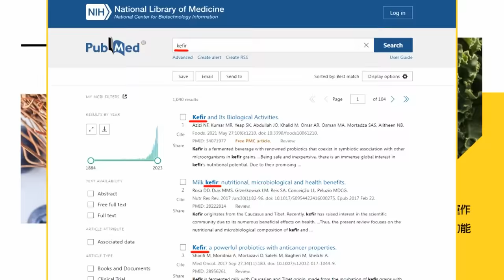日本能登7.6強震恐是"餘震" 不排除地下水釀禍｜日本強震已3死! 災民面臨零下低溫考驗【全球現場】20240102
00:00 日本強震已3死! 災民面臨零下低溫考驗
00:30 日本石川7.6強震 岸田急收假3指示"生命第一"
02:07 日本石川縣民眾頂0度低溫 鋪紙板過夜
02:28 日本石川7.6強震掀海嘯! 班機載156人折返桃機!
04:09 日本能登7.6強震恐是"餘震" 不排除地下水釀禍